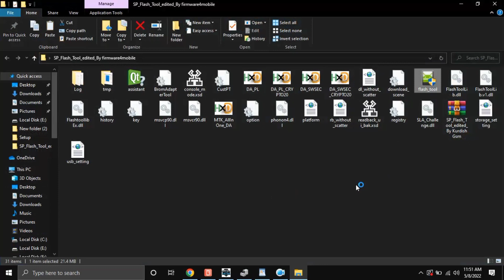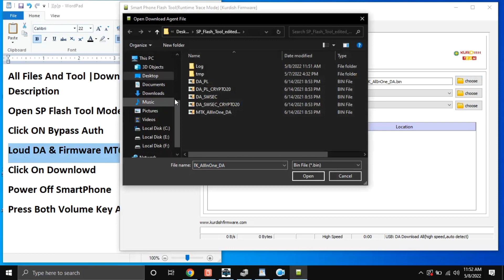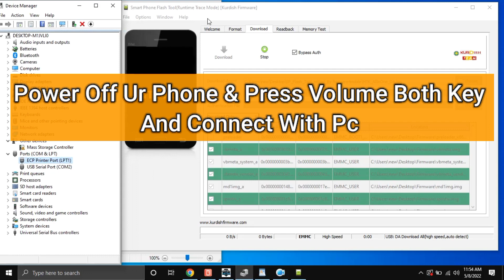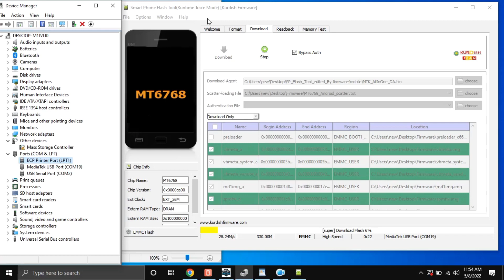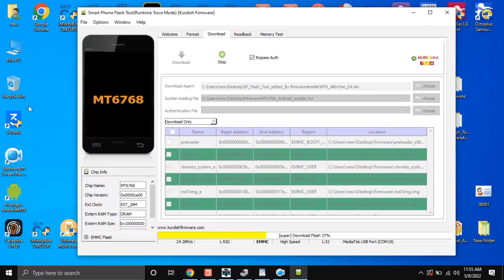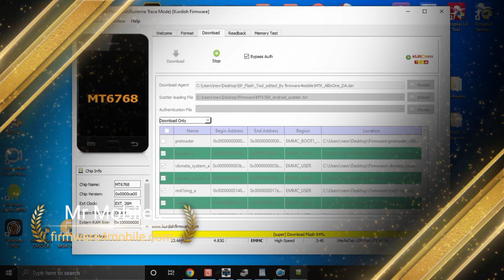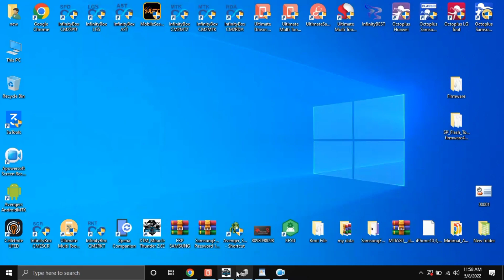How To Full Flash Infinix Zero 8 X687 Using Free Tool Os Software Repair Dead Boot Fix Firmware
All Files is Free And Without Password
Modefiad SP Flash Tool Password : 1234